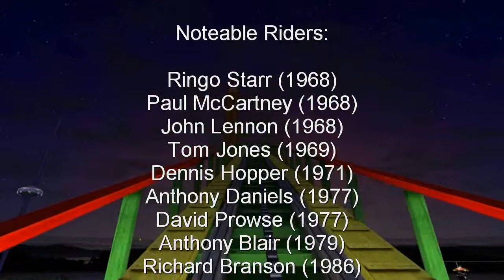Greenbeard's Revenge POV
Ride the world's tallest, longest, fastest wooden roller coaster. Enjoy!